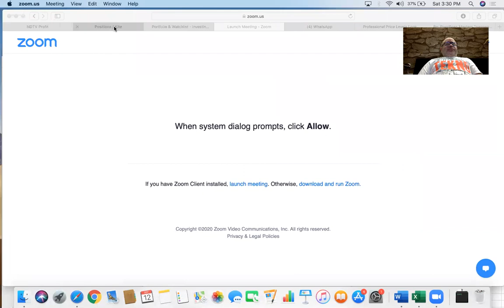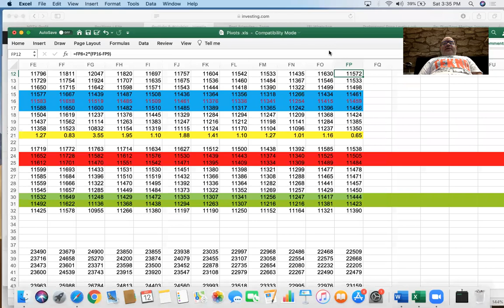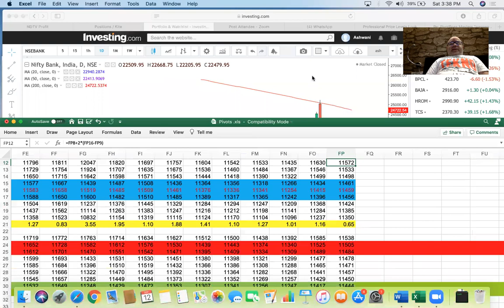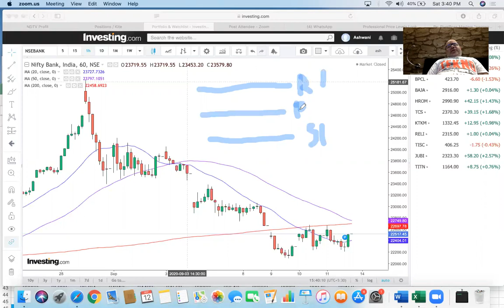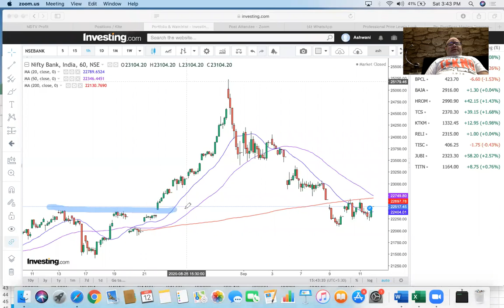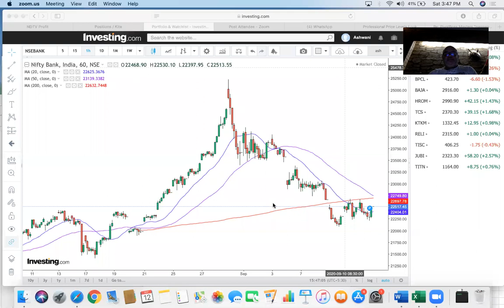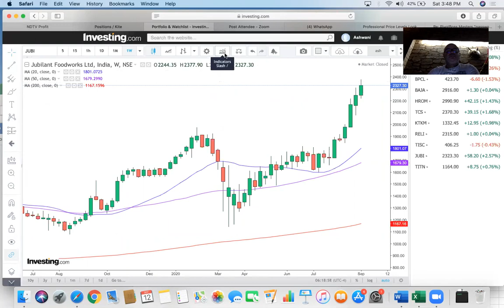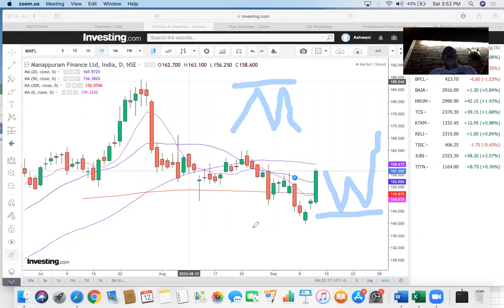Trade review for 11 sep 2020